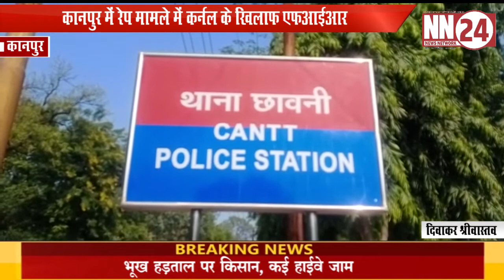कानपुर में रेप मामले में कर्नल के खिलाफ एफआईआर...NEWS NETWORK 24